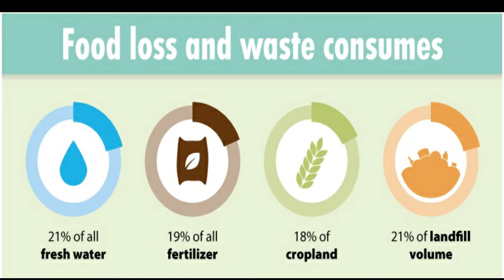Sustainable Gastronomy Day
The information has been compiled from public domain including the following sources:

Every year June 18 is observed as Sustainable Gastronomy Day by United Nations.